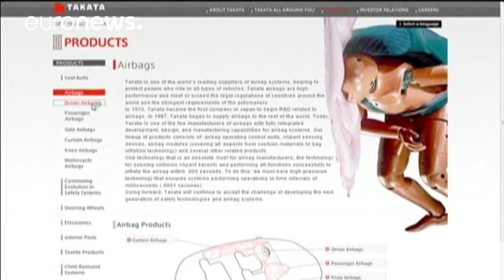Japon hava yastığı üreticisi Takata'ya yatırımcılardan teklif - economy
Amerika Birleşik Devletleri merkezli yatırım firması KKR, dünyanın en büyük otomobil hava yastığı üreticilerinden Japon Takata'nın yüzde 60 hissesinİ satın almaya hazırlanıyor.

Japonya'nın Nikkei gazetesi'nin haberine göre KKR, teklifi ile birlikte bir de yeniden yapılanma planını Takata'nın ekonomik yürütme kuruluna sundu.

Kurul, başka yatırımcılardan da teklif alan şirketin, yeniden yapılandırma çalışmalarını yürütmesi için bir banka ile anlaştığını açıkladı.